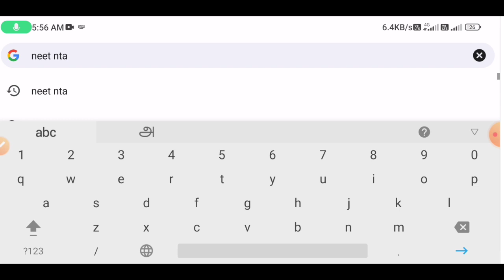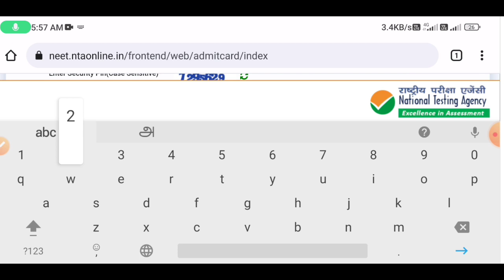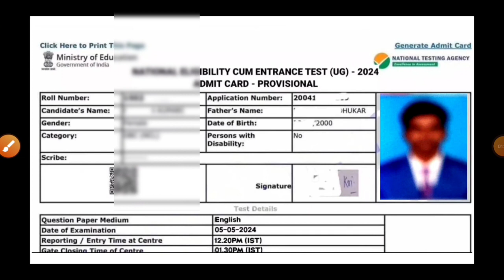how to download neet admit card online | neet admit card 2024 | Tricky world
This video shows details about neet ug admit card download 2024

By
Tricky world